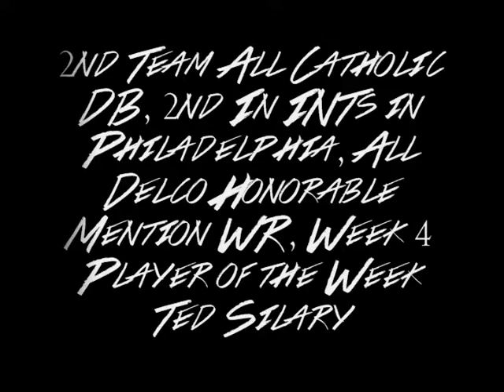Michael Ockimey Junior Highlight Film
Michael Ockimey
6'3, 185lbs
Athlete Bonner Prendergast Catholic High School 2014

2nd Team All Catholic DB, 2nd In INTs in Philadelphia, All Delco Honorable Mention WR, Week 4 Player of the Week Ted Silary